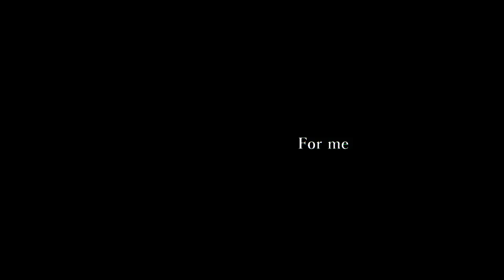∴煮ル果実「紗痲」with Flower【Official】- Shama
僕らはいつでも異端に服従。

・‪Amazon Music Unlimited‬
その他サイト↓
・‪AWA‬
‪・Google Play Music‬
・‪KK BOX‬
・‪うたパス‬
‪・スマホでUSEN‬
・‪LINE Music‬
・‪youtubeMUSIC‬

■煮ル果実ライブツアー2024『MWLÁND TOUR』
　11月26日(火)　大阪　UMEDA CLUB QUATTRO
　open 17：45 / start 18：30
　11月28日(木)　宮城　仙台darwin
　open 18：00 / start 18：30
　12月13日(金)　愛知　NAGOYA CLUB QUATTRO
　12月21日(土)　福岡　INSA Fukuoka

■煮ル果実One Man Live『MWLÁND』
　12月27日(金)　東京　Zepp Shinjuku (TOKYO)